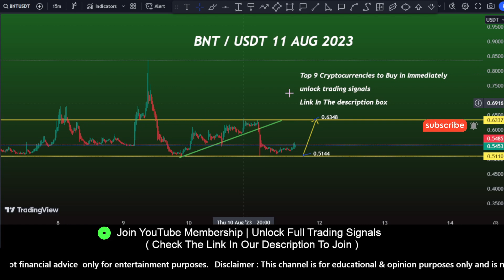BNT coin price prediction and buy now ? Bancor price prediction | Live day trader 11 Aug 2023